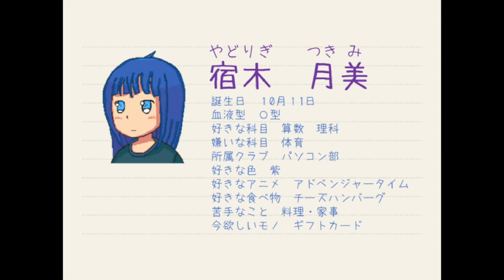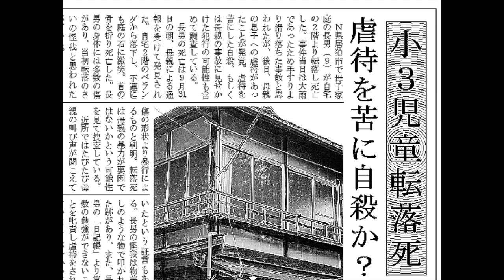#2【おしまいのーと。】すべておしまいになる ホラーゲーム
すべて、おしまいになる。
陽気な姉、ヨウカと引っ込み思案でヒキコモリな妹ツキミ。
二人の姉妹はほの暗い雨の中、リョウに“とじこめ”られる。
恐怖の赤ん坊、リョウの魔の手から妹ツキミを守り切れるか――
しまわれたキオクの真実を探してください。